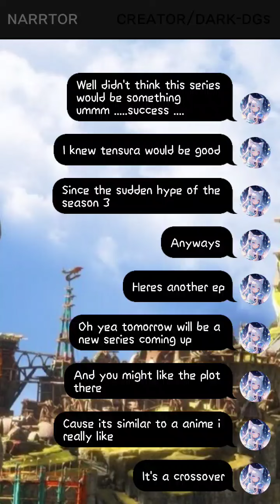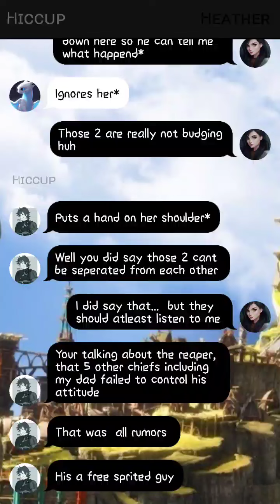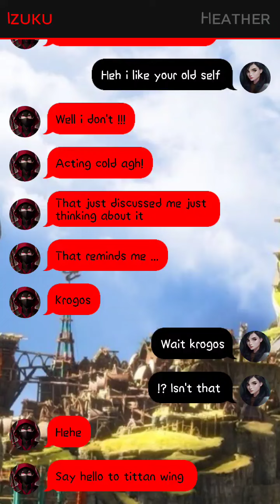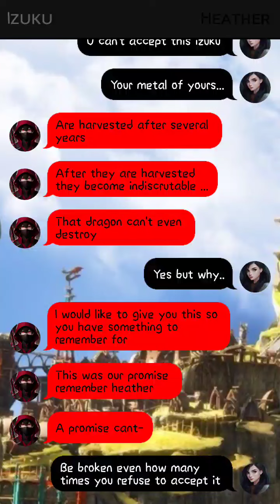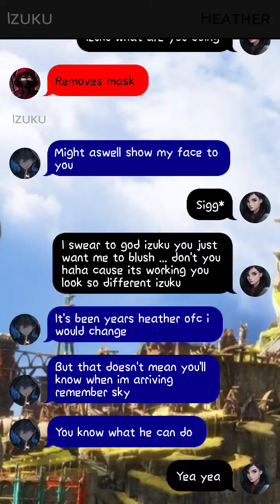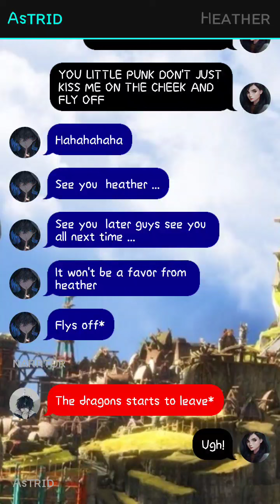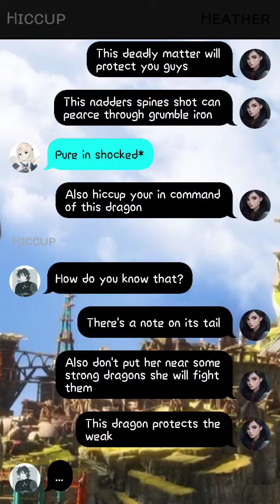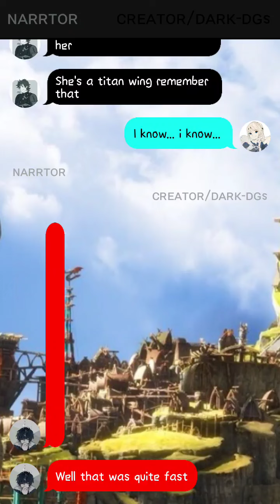ᴍʏsᴛᴇʀɪᴏᴜs ᴅʀᴀɢᴏɴ ʀɪᴅᴇʀ ɪᴢᴜᴋᴜ|| ᴘᴛ2